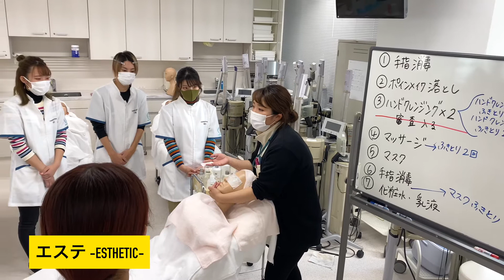1年生エステ授業を覗いてみた！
授業の様子をご紹介💋
1年生のエステの授業です！
検定に向けて勉強をしていきます。
そのままの授業の雰囲気をお送りします。